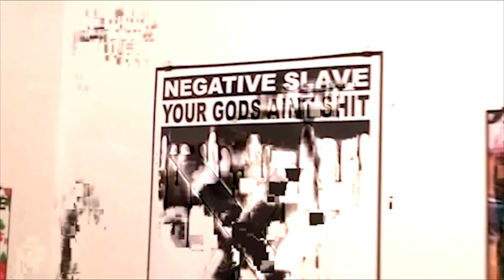Alien Body / Travis Egedy / Pictureplane / Intelligence Media Mind Control Interview 2019 edit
An old interview with Travis Egedy / Pictureplane / How the Intelligence controls the Media Narrative / Reality Engineering

The sound/voice was glitched during data-moshing (and doesn't provide a lot of useful information like the behind the scenes) and in case you cant read the text:

you look for a way into power
any way inside that world
its hard to penetrate government,
but its easy to penetrate media, entertainment personalities
tv shows, social media, influencers, your target regularly watches

you collect the information,
social media like twitter/ig are a goldmine
in many cases

then you try to move key narratives around
putting ideas into the system
before they enter the public
this is not very difficult

you get some sort of contact
and see if they are interested or have any vulnerabilities

anyone can become a target
or get re-targeted